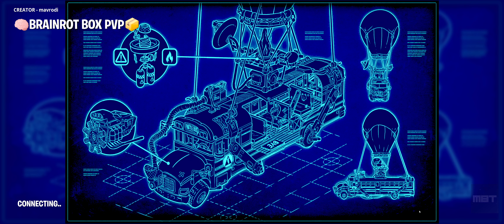FORTNITE 🧠BRAINROT BOX PVP📦 BrainRot Box Fight with 15 Funny Super Powers ⚡️MAP CODE: 1754-9831-2272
EpicPartner PLEASE CONDISER USING MY FORTNITE SUPPORT-A-CREATOR CODE IN THE SHOP: MBT_IS_LOVING_U